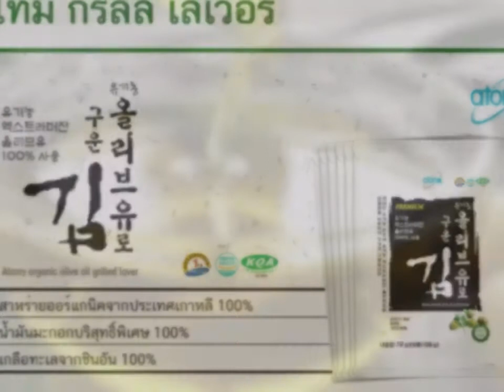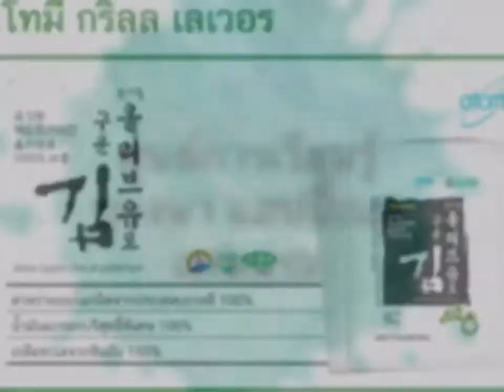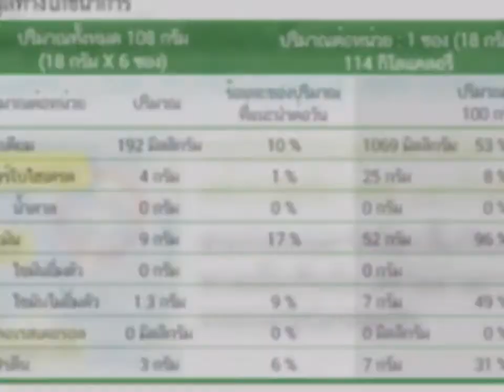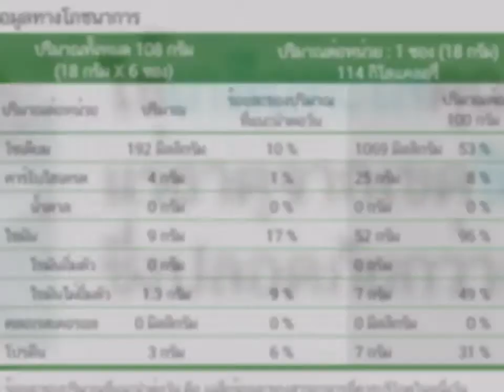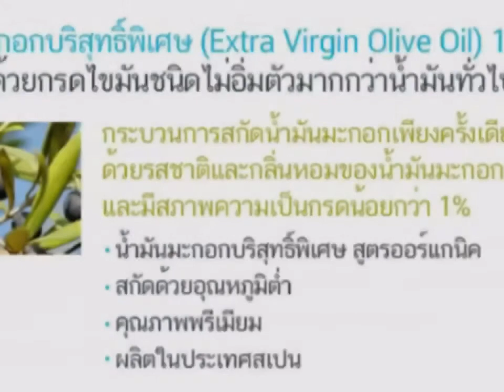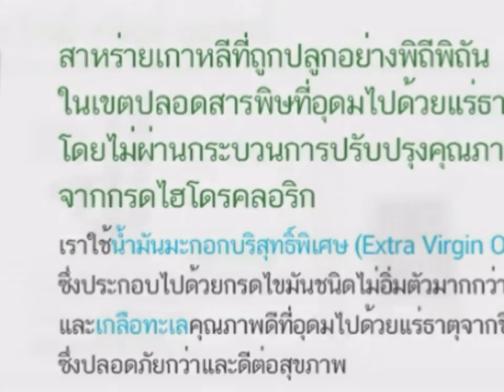สาหร่ายเกาหลี ออแดนิค น้ำมันมะกอกเทศ บริสุทธิ์พิเศษ จากสเปน สาหร่ายจากเกาหลี เค็มน้อย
ลดความอ้วน ลอง สาหร่ายซองนี้ค่ะ
เพราะ
🏀มีโปรตีนสูง แต่
🏀ไม่มีคลอเลสเตอรอล
🏀ใช้ น้ำมันมะกอกบริสุทธิ์พิเศษ จากสเปน
🏀น้ำมันมะกอกสกัดเย็น สกัดครั้งเดียว ออแกนิค
🏀ใช้เกลือจากเกาะ ชินอัน ประเทศเกาหลี
🏀ไม่มี ผงชูรส
🏀ไม่ใช้เกลือแกงในการผลิต
🏀สาหร่ายเกาหลี ปลูกในเขตปลอดสารพิษ
🏀ใช้เกลือจากเกาะ ชินอัน เกาหลี